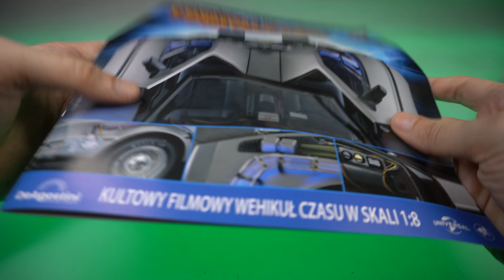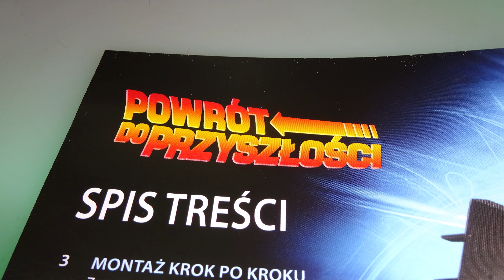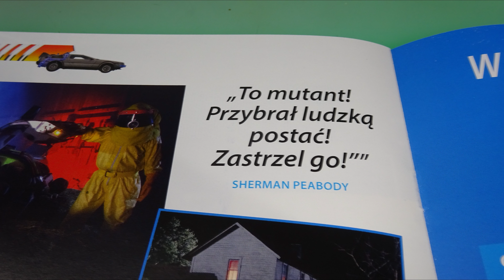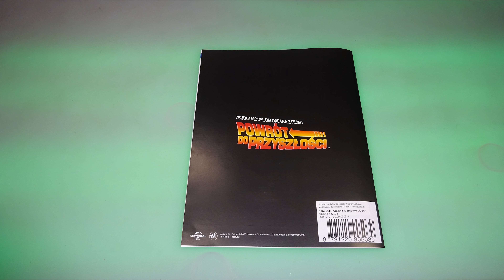Deagostini - DeLorean - 4K - Numer 18 - Prezentacja i Montaż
Deagostini
DeLorean
NUMER 18 :
DeLorean
Części: Ściana tylna silnika, Ściana boczna silnika Prawa, Ściana boczna silnika lewa, Filtr paliwa, Filtr oleju, Kolektor wydechowy prawy, Kolektor wydechowy lewy, Śruby DM, Śruby AP.
CO W FILMIE:
** 0:00 - Wstęp
** 0:27 - Zestaw Części
** 0:52 - Montaż
** 6:31 - Po Montażu
** 7:17 - W Numerze
** 9:38 - Prenumerata (p.7 - Segregator)
** 9:57 - Podsumowanie
**10:13 - Koniec
s3b-s4-NCX22-PP24.2.1[w.z.m.p.d]-AA24.1-FTTHO